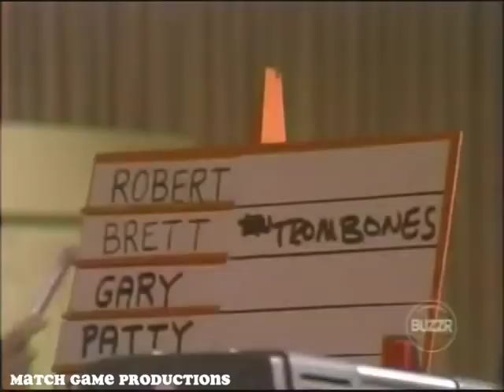Match Game 75 (Episode 372) (Sixteen Trombones?)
Robert Vaughn, Brett Somers, Gary Burghoff, Patty Duke Astin, Richard Dawson, and Mitzi McCall